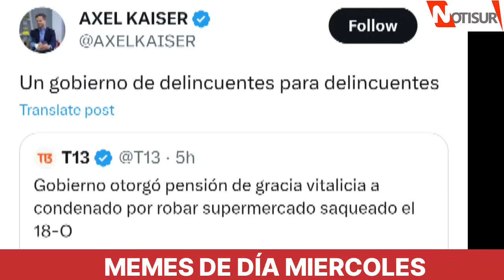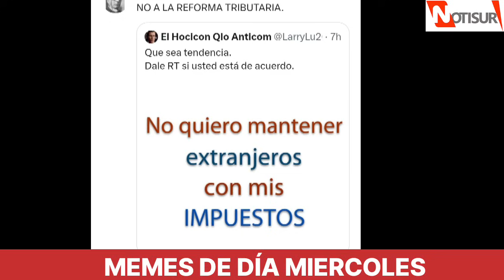Memes de día miercoles en Chile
Última semana del año.